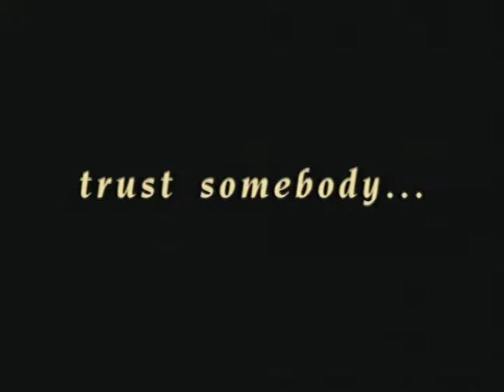THE PASSIONS OF HOWARD HUGHES (2004) | Official Trailer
Howard was business, but not all business... The Passions of Howard Hughes is a fascinating look at how power, possessions and personality created a lifetime of passionate affairs with the most desirable women in the world. His life has remained shrouded in mystery, primarily the last several years of his life, of which most that is known is either speculative or the result of subjective experiences. Delving into many different spheres and returning from each one an incomparable tycoon, his life is one of legend: an idealistic American Dream of someone's quest to become the richest man in American, and succeeding.